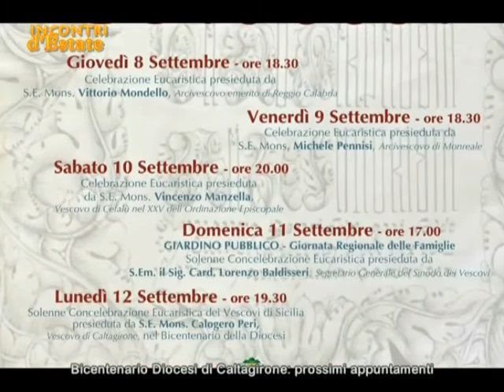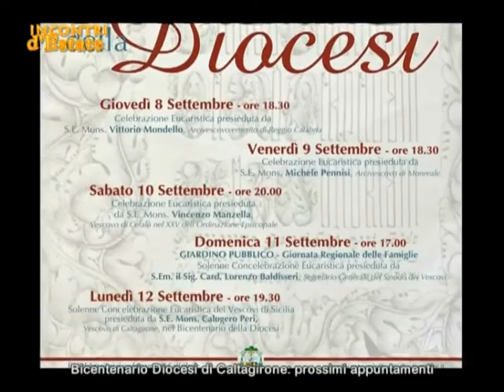INCONTRI D'ESTATE Bicentenario Diocesi di Caltagirone 6 Settembre 2016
Prossimi appuntamenti in occasione del Bicentenario della Diocesi Calatina. 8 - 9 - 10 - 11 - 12 Settembre 2016.